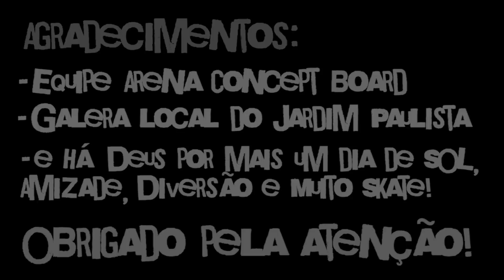Arena Concept Boad - 3° Arena Session Jardim Paulista, Várzea Paulista - SP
Terceiro Arena Session Realizado no dia 02/09/2012
Várzea Paulista-SP
Arena Concept Board está fazendo esse video semanalmente
todos os domingos a Equipe da Loja estará em uma cidade
do Interior Paulista, fiquem atentos pois o próximo pode ser em sua cidade!
Próximo Arena Session será em Itupeva - SP
Compareçam!